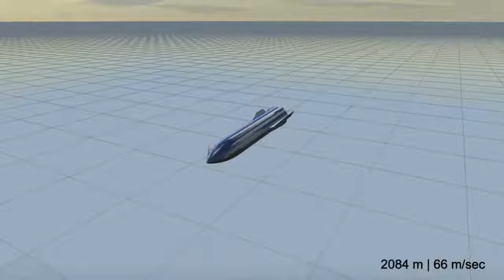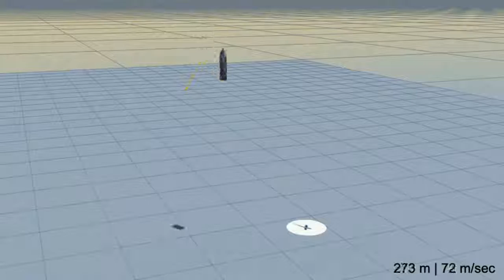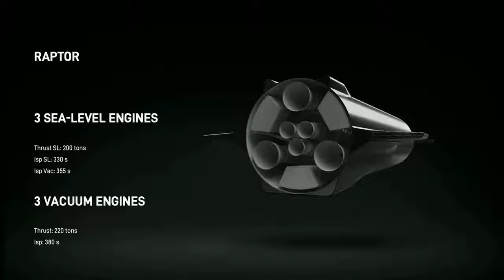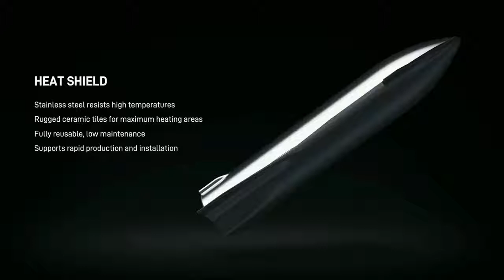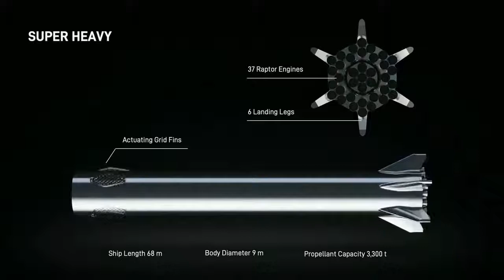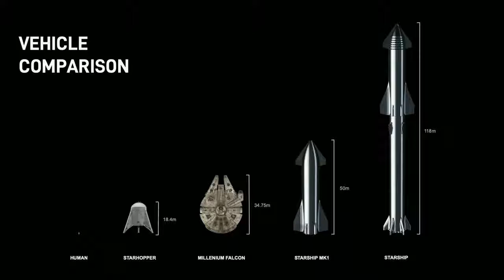SPAXEX STARSHIP PRESSER, EDITED NOT CONDENSED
TALKY RAMBLING BUT LOTS OF GOOD STUFF